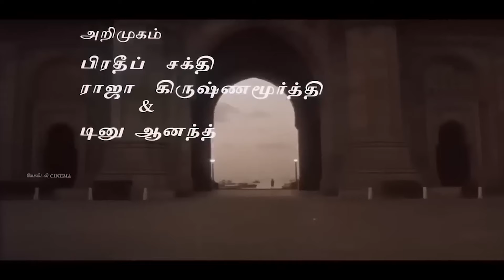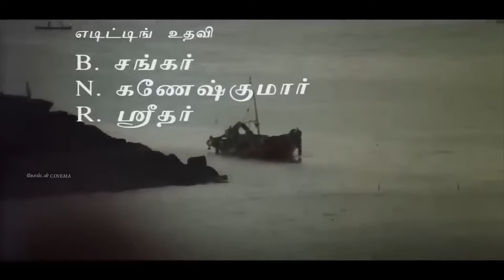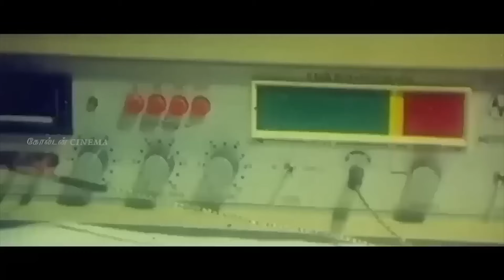தாங்க முடியாத மனவலியில் கேட்கும் சோக பாடல்கள் | Ilayaraja Soga Padalgal | Sad Songs 80s | HD